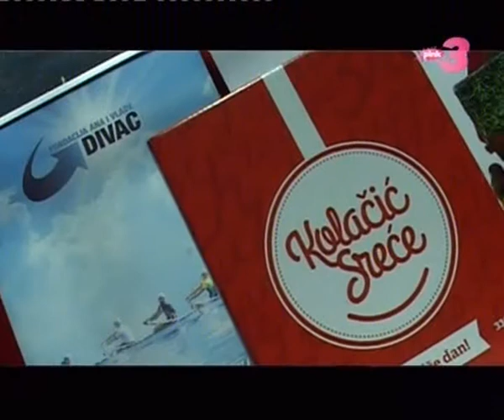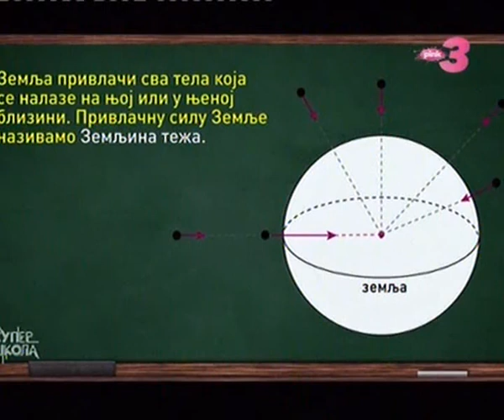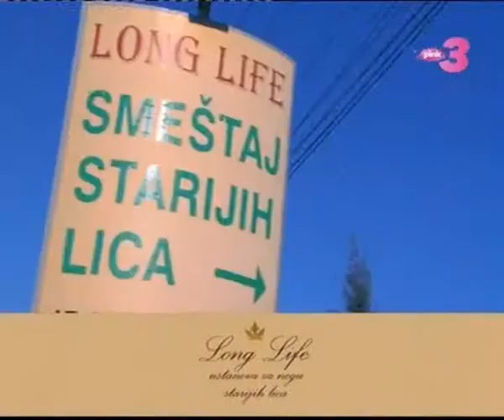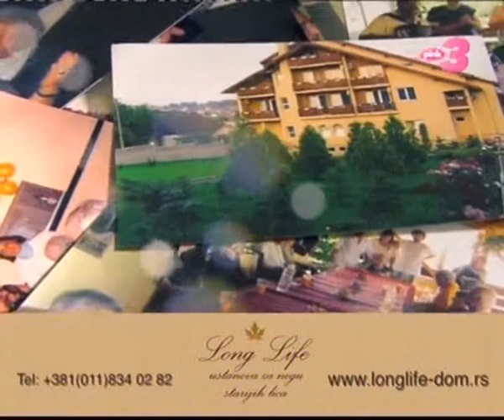Beograd na prvom mestu PINK 3 30.03.2014.drugi deo